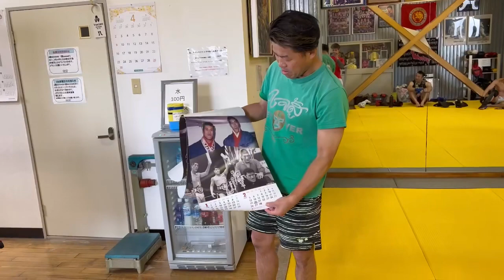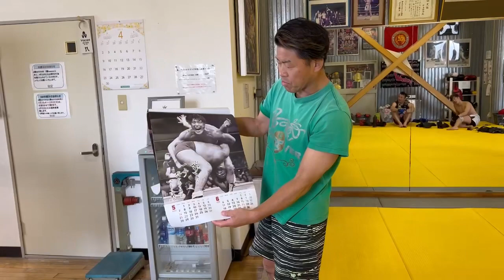“神”のカレンダー除幕式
♯bridge bridge -ex#大脇武